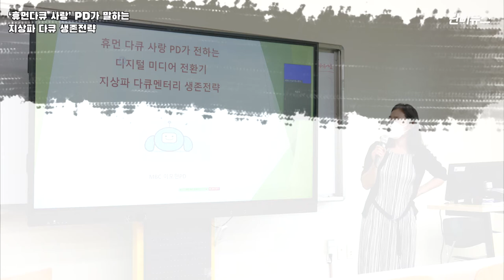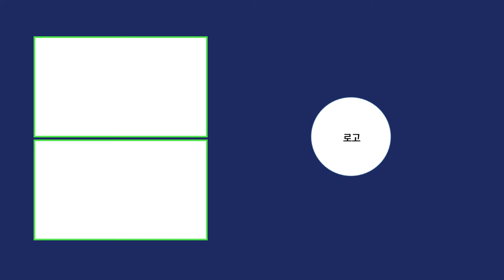[단비특강] MBC 이모현 PD - '휴먼다큐 사랑' PD가 말하는 지상파 다큐 생존전략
2021년 9월 10일 세명대 저널리즘스쿨대학원에서 저널리즘 특강이 진행됐다. 첫 수업은 MBC의 이모현 PD가 ''휴먼다큐 사랑' PD가 말하는 지상파 다큐 생존전략'이라는 주제로 진행했다.